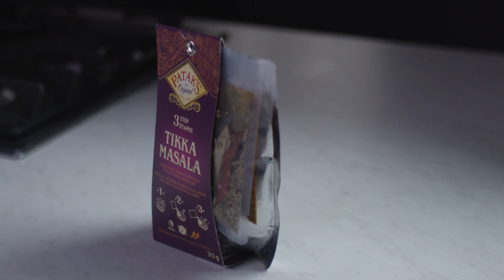Faites l’essai du Tikka Masala 3 étapes de Patak’s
Mix in a Little India!